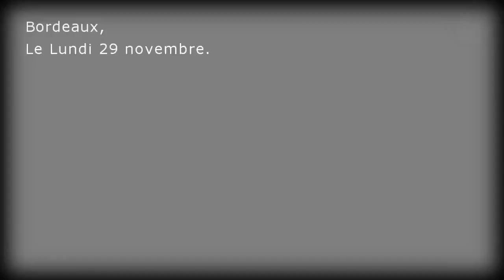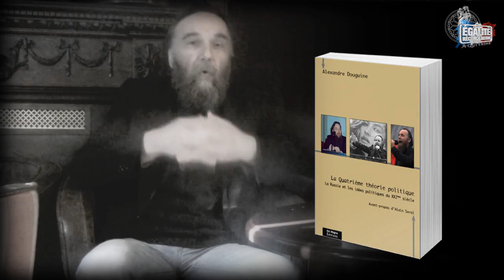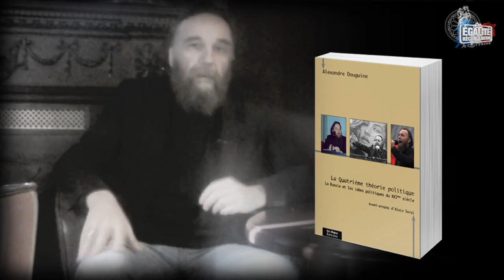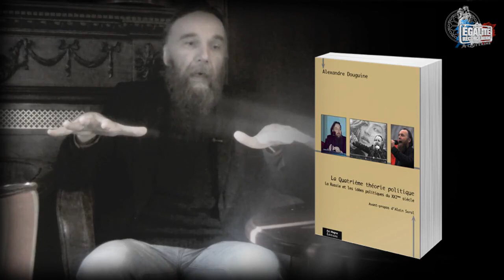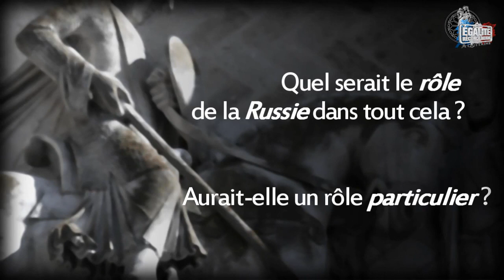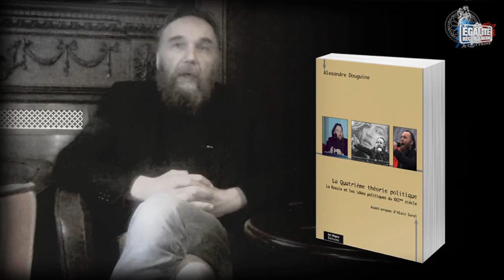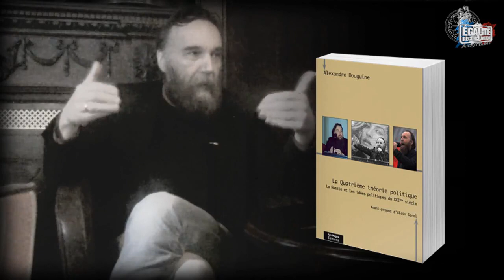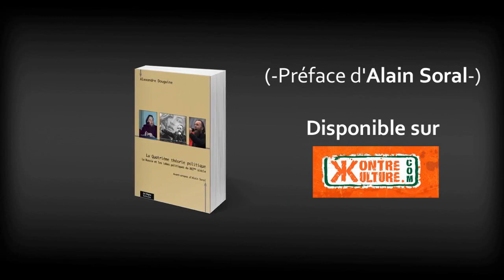Entretien avec Alexandre Douguine sur la Quatrième théorie politique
Disponible sur Kontre Kulture